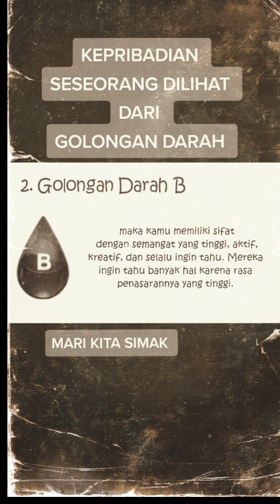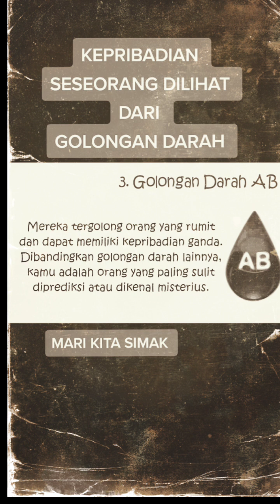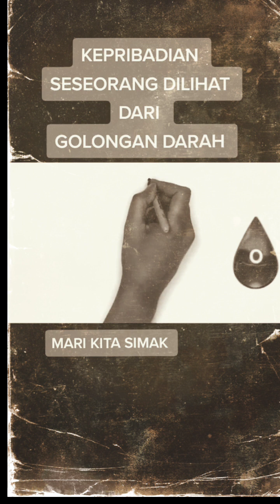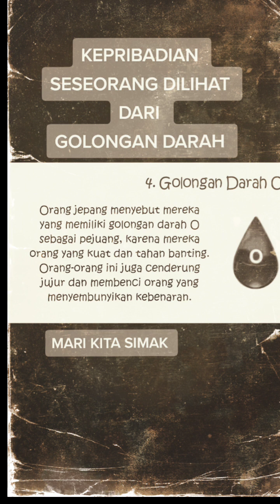Kepribadian dilihat dari golongan darah